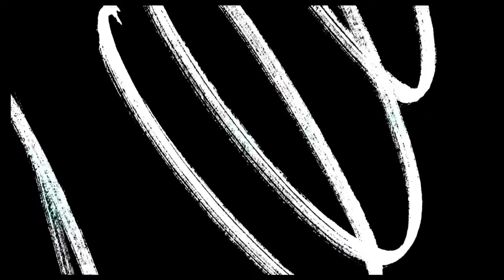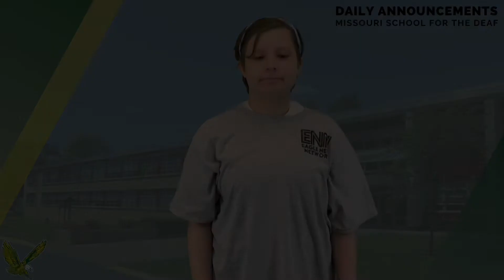ENN: Wednesday, April 27, 2022